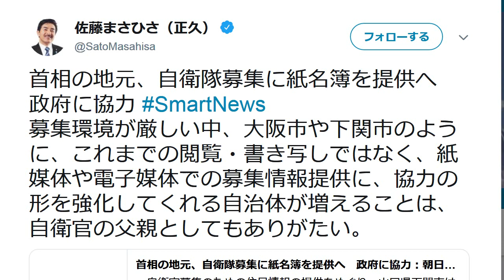自治体が自衛隊募集の協力開始 安倍首相が要請で